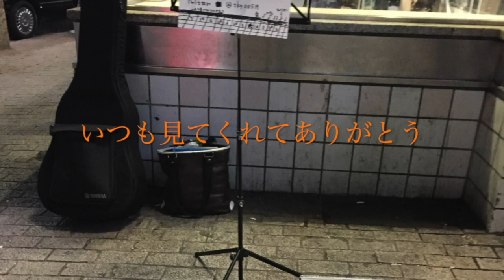アイロニ ボカロ 歌い手❓ パンクロック歌手が歌ったら家が吹っ飛んだ いやむしろ曲聴いてない 原曲ブレイカーズ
パンクロック歌手のアイロニ お聞きください！(=^x^=)

ボカロ アイロニ 歌い手？？